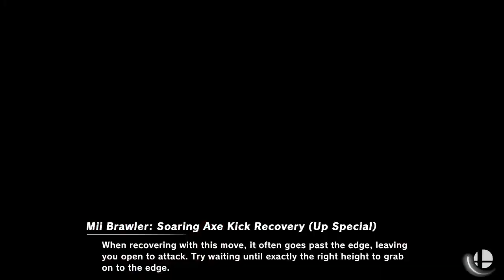[Smash Ultimate] XeNOwifi 53 (W.Semis) - AnG Gatsby vs Amaryllis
AnG | Gatsby(Captain Falcon Red) vs Amaryllis(Bayonetta White)

 - XeNOwifi 53
 - Mar 17th, 2021

Commentators:
 - Ho3K | Munoz (@MunozScyther)
 - Peter (@peter__eater)

Venue Fee: $8
Singles:   $7
Doubles:   $5

Venue Address -
21 Ludlow